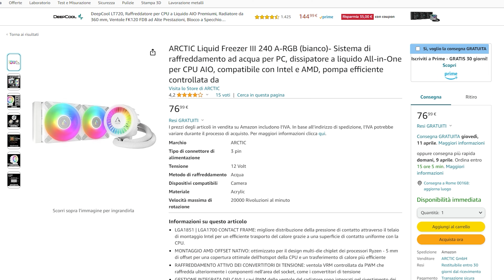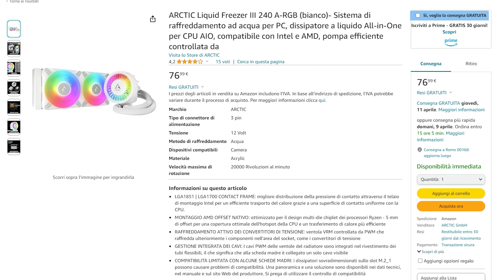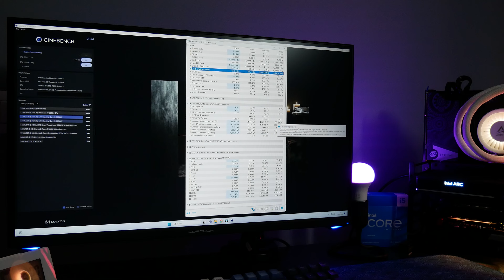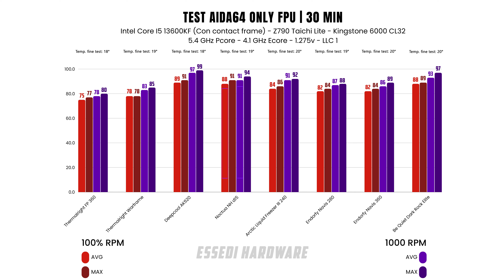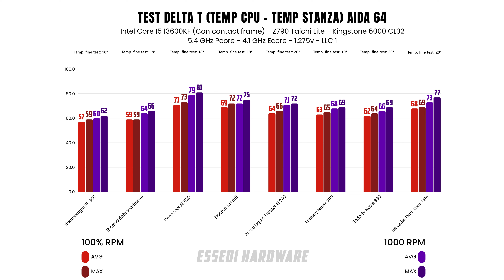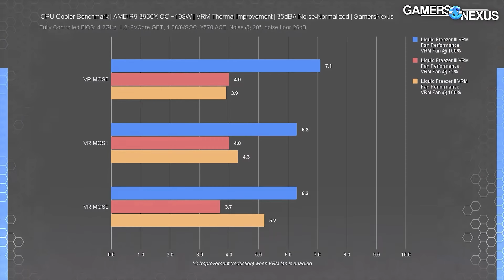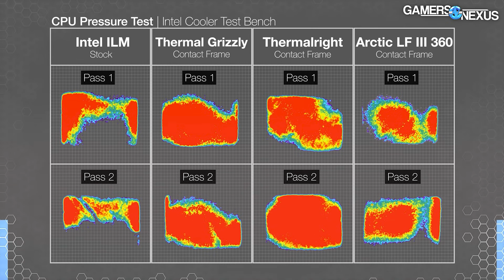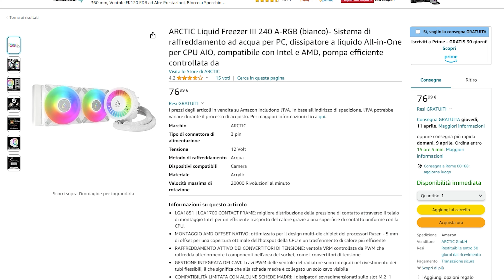ARCTIC LIQUID FREEZER III 240 - PARLIAMONE...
Parliamo finalmente del nuovo dissipatore a liquido (AIO) di casa ARCTIC, il LIQUID FREEZER III con radiatore da 240. Ci concentreremo innanzitutto sull'unboxing, quindi sul montaggio e infine sui test su AIDA64 e CB R24 (confrontandoli con altri dissipatori).

ACQUISTA I DISSIPATORI DI ARCTIC QUI:
Liquid Freezer III 240
Store Arctic

La mia build:

Scheda video – RX 6800 XT Midnight Black
Cpu – Intel Core i5 13600KF
Scheda madre – Asus Prime Z790 A
Ram – DDR5 Kingston Renegade 6000 CL 32
Case: MagniumGear Neo Qube 2
Ssd 1 – Firecuda 530 1TB NVMe PCIe 4.0
Alimentatore: ASUS ROG Strix 850W

Mouse: ENDORFY Lix Plus Wireless